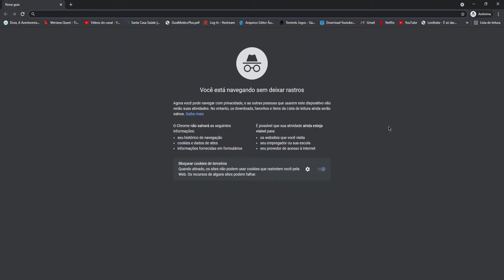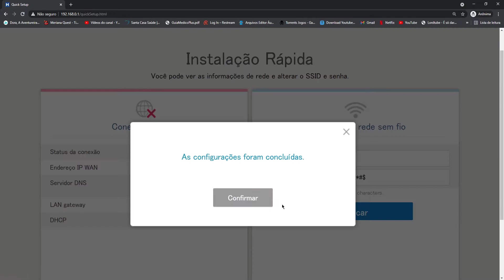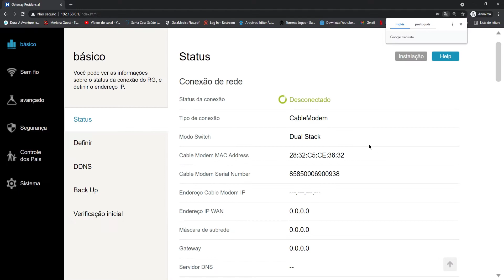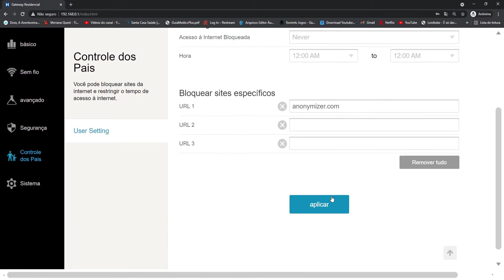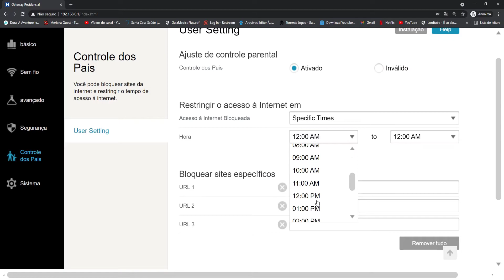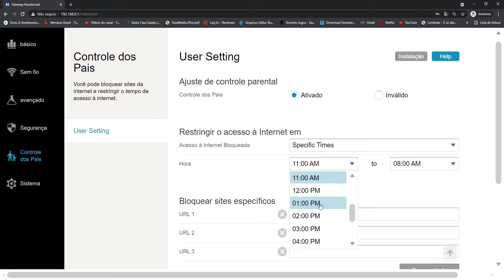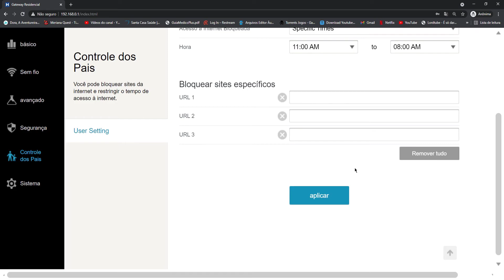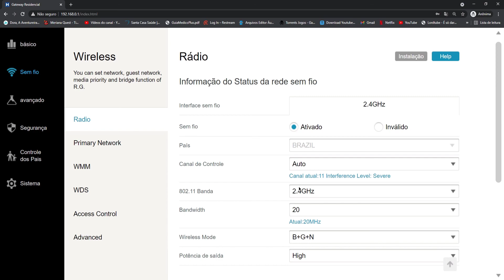HUMAX HG R100-L2 - NOME E SENHA REDE WIFI + CANAL DE FREQUÊNCIA REDE + SEGURANÇA CONTROLE DOS PAIS